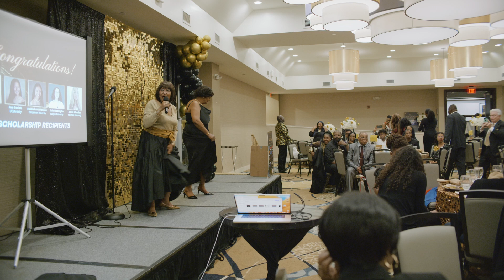Caroline A Kao - "Itiah Angels For Learning" Event